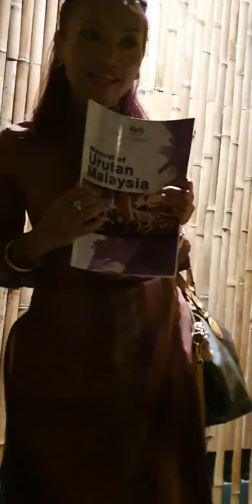Master Trainer Malaysia